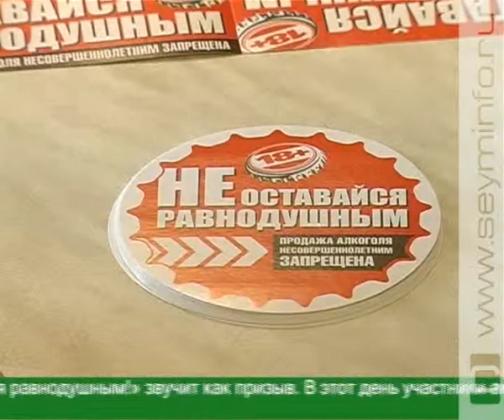«Не оставайся равнодушным!»